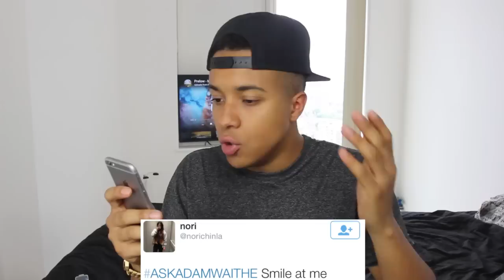Q&A | MOST EMBARRASSING MOMENT!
I'm back this time with a new Q&A!

Thanks for being amazing ily all!

Thumbs up & Share if you enjoyed!